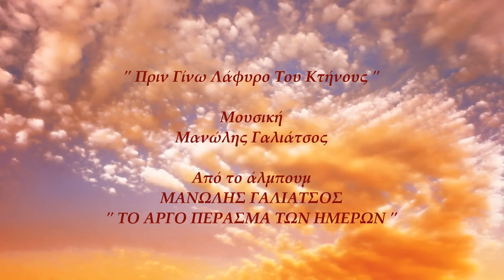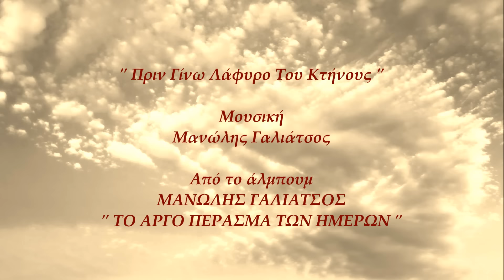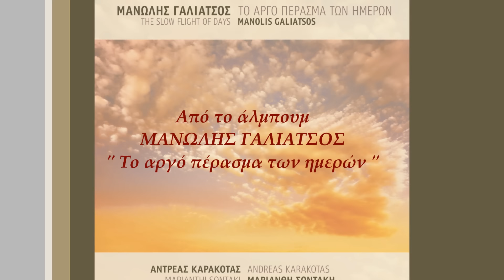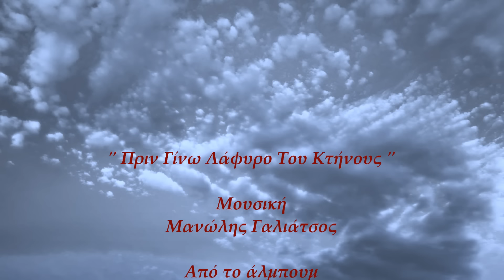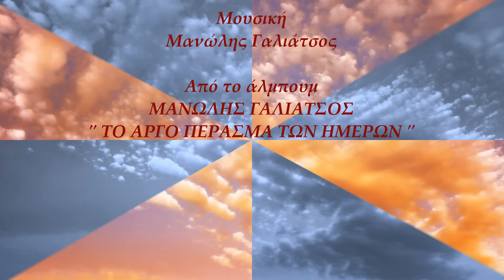Πριν Γίνω Λάφυρο Του Κτήνους (Ορχηστρικό) (Official Audio)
Πριν Γίνω Λάφυρο Του Κτήνους (Ορχηστρικό) | Prin Gino Lafiro Tou Ktinous (Instrumental)
Μουσική: Μανώλης Γαλιάτσος
Από το άλμπουμ ''Μανώλης Γαλιάτσος - Το Αργό Πέρασμα Των Ημερών"

Official Audio of 'Prin Gino Lafiro Tou Ktinous’ (Instrumental)
From the album ‘Manolis Galiatsos - To Argo Perasma Ton Imeron’

Google Play